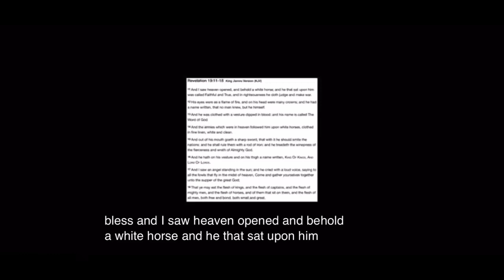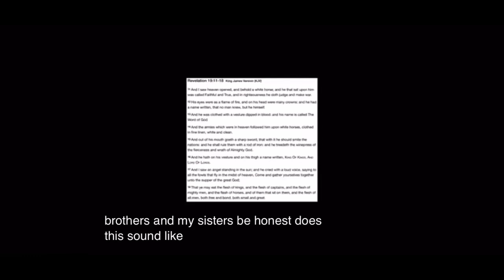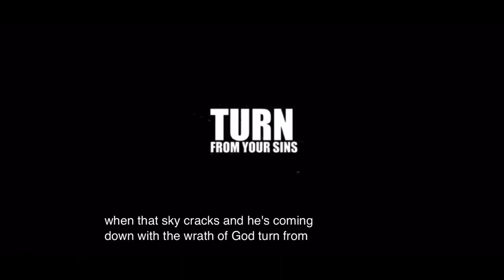BEFORE IT'S TOO LATE || REPENT NOW || JESUS CHRIST IS COMING {TERRIFYING VISION}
People around the world are getting these visions from Jesus Christ letting you know that he is about to return. Listen to this woman's vision that she had of Jesus Christ's return. It's time to get your house and life in order. Jesus Christ is coming and he is very close.